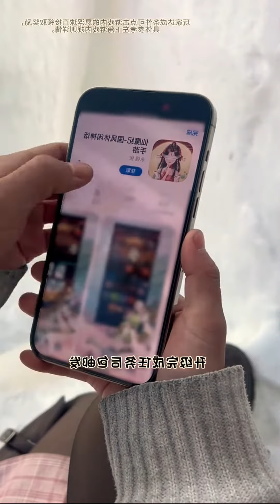WOW!! Make house from snow so good skill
This video just share good skill and and let you look and release your stress happy happy to watch this video.
I hope my video can help you release stress.